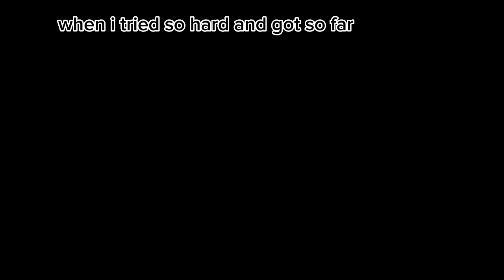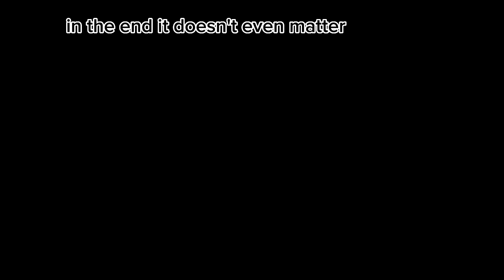TESDA Driving NCII. TWSP SCHOLARS